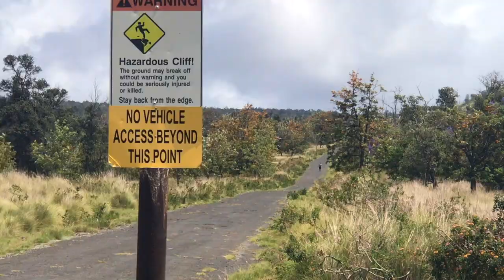Hiking in HAWAII | Things to do!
Looking for things to do in Hawaii when you visit the Big Island? We live here and hiked  the Pu'u wa'awa'a  ("many-furrowed hill") Cinder Cone trail in Hawaii with our Dogs. The cinder cone has amazing views of the Kona Coast, Mauna Kea, Mauna Loa, and Hualālai. It is over 100,000 years old and is the oldest land feature on Hualālai. This hike was a little over 6 miles round trip with an elevation gain of 1900 feet. If you are on the Big Island we highly recommend this hike, it is dog friendly, you will see tons of wildlife, get a nice workout and see one heck of a view from the top.